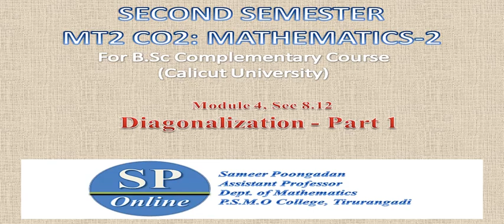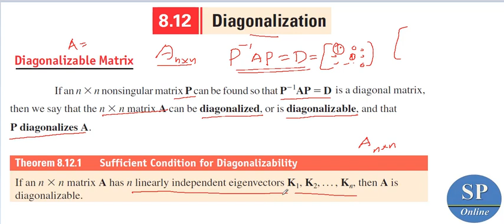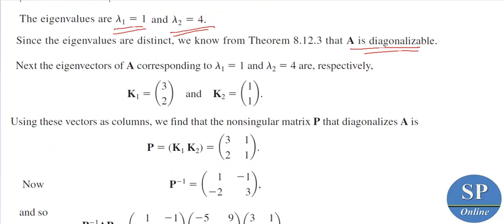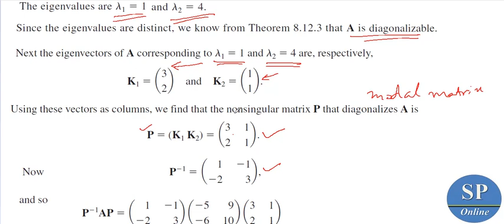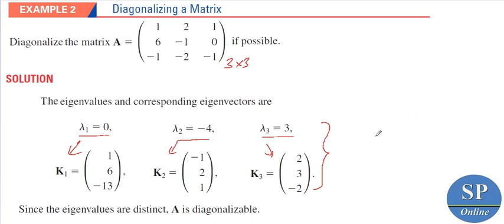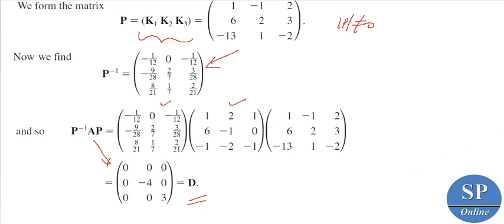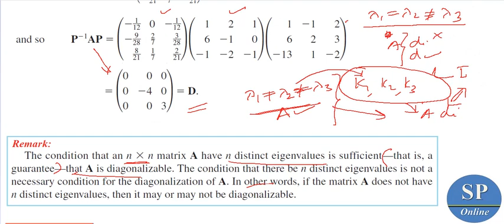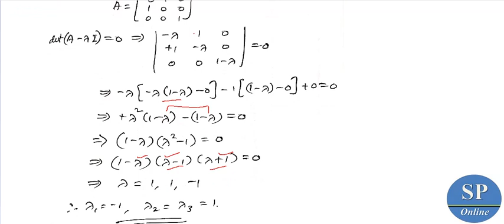Diagonalization - Part 1 (Topic for Complementary Mathematics for B. Sc Second Semester)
Online lecture of first part of the topic "Diagonalization"  (in Module 4, Section 8.12 of the paper MT2 CO2: MATHEMATICS-2 for B. Sc Second Semester Complementary Course in Calicut University)